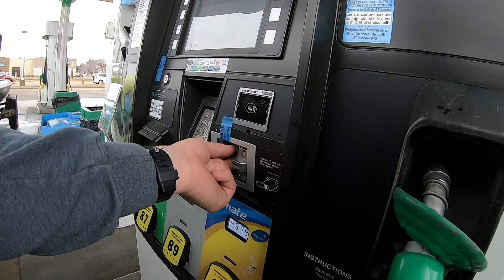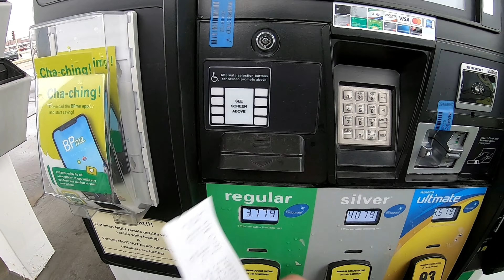James River - Practice/Travel - Bassmaster Northern Open - Road 2 Pro Series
Welcome to the new series, Road 2 Pro!!!

Follow along here in 2022 as Kent Mittelstaedt and myself, Ethen Preston travel and fish the Basmaster Northern Opens. Watch the highs, the lows, and the funny moments we experience as we both try for the ultimate goal in bass fishing. Earn the coveted invite to the Bassmaster Elite series!!!

Social Media's
Ethen Preston

Gear used
* KastKing Perigee II Fishing Rod=
* KastKing Speed Demon Fishing Rod=
* KastKing Speed Demon Pro Rod=
* KastKing Royal Legend Fishing Rod=
* KastKing WideEye Walleye Rod=

* KastKing Speed Demon Reel=
* KastKing Royal Legend Reel=
* KastKing Assassin Reel=

* KastKing Kodiak reel=
* KastKing Mella II reel=
* KastKing Sharky III reel=
* KastKing Sharky II reel=

* KastKing Fluorocarbon line=
* KastKing SuperPower Braided line=
* KastKing KastPro Braided Line=

* KastKing Cuivre Sunglasses=
* KastKing Skidaway Sunglasses=
* KastKing Fishing Jersey=